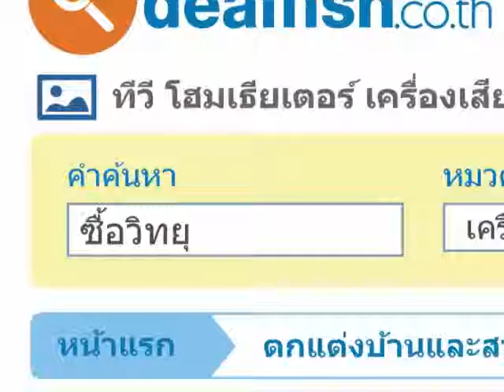Problem Solving - Sleep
Sanook